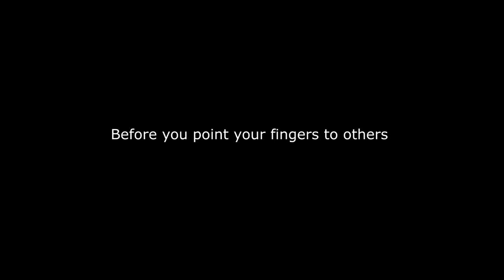Police Reaction In Ramadan With Homeless By | Anoosh Barakzai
✎This video is based on true story which happening Nowadays.
before you point your finger to others, first point it to yourself, don't judge anyone by their personality. if you can't make the law on yourself, you don't have to make it on others. I recommend you to watch this video till the end.